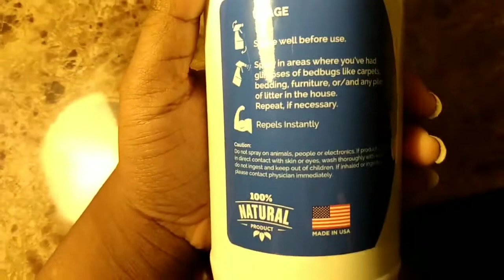Top Natural BedBug Spray from MDX Concepts - Demonstration Video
Get a goodnight’s sleep at your home without worrying about the stains on your bedding or pillow covers with Gypsum Bedbug repellent spray. You can apply the bed bug killer spray directly to sheets, mattress and cover to kill bedbugs on site. This video demonstrates the use of bed bug repellent spray in your home and how can it be more effective. This peppermint-scented spray is the best bed bug control product you can think of using at home.